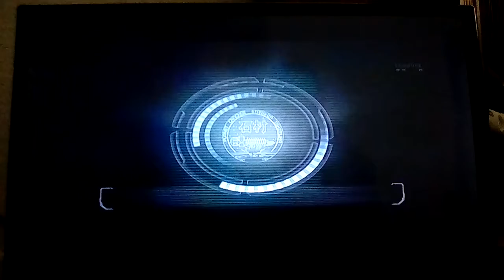EMBOSCADAS POR TODOS LADOS 😞 | Dead Space 🌌 (Capitulo 10)